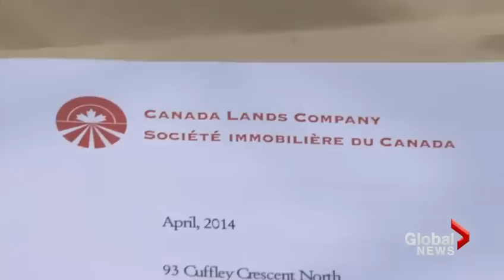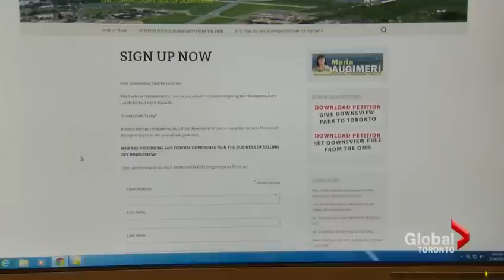New campaign to 'Set Downsview Free' from feds from Global News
SetDownsviewFree.com